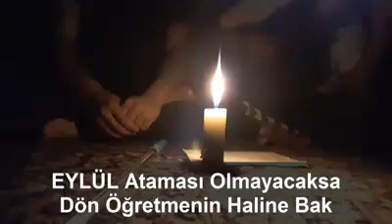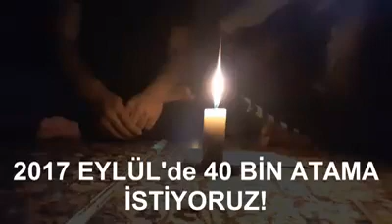"MEB Dön Öğretmenin Haline Bak"